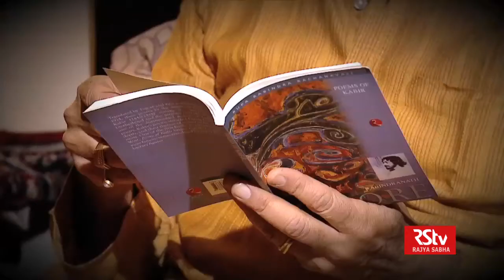Promo - Shakhsiyat with Gyan Chaturvedi